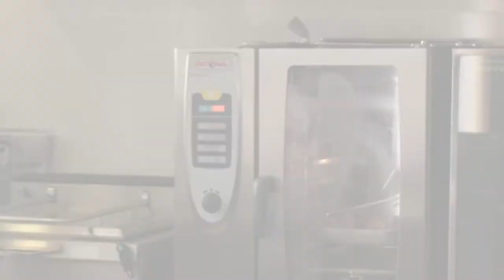SPU27 13 Heat Transfer 130928 02 11 Ruscalleda Reduction m4v